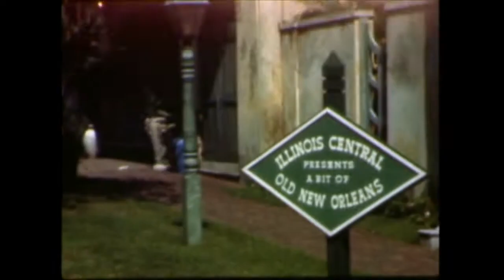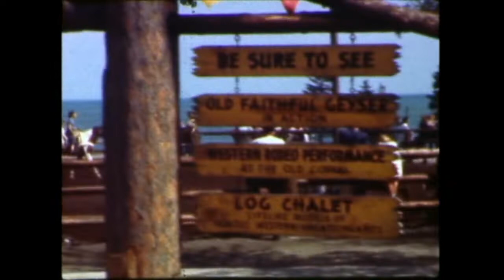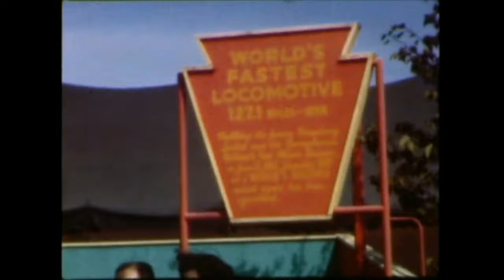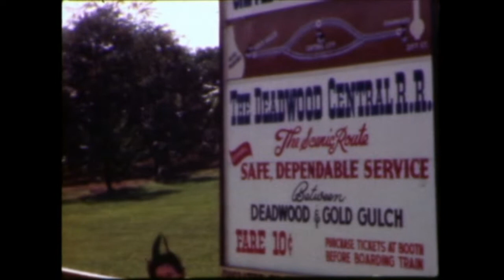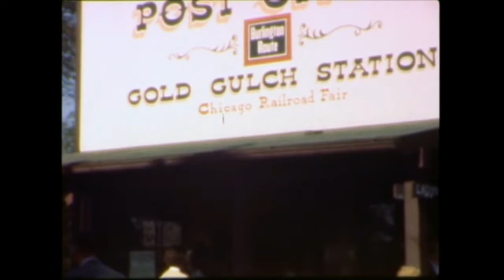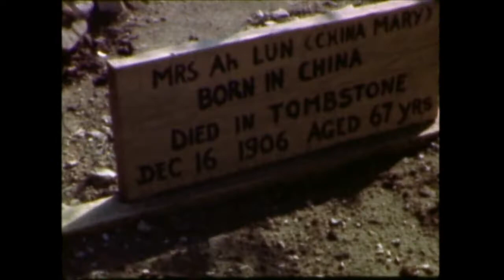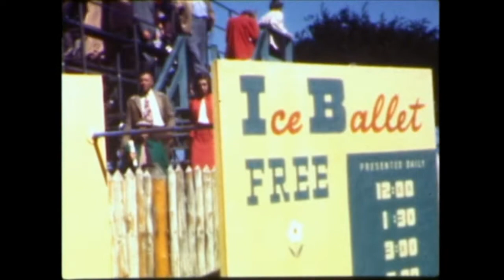1949 Chicago Railroad Fair #4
My fourth video of the railroad fair that I have on  YouTube. It's the second year of the Chicago Railroad Fair, another great event, fun for all and more trains to see.